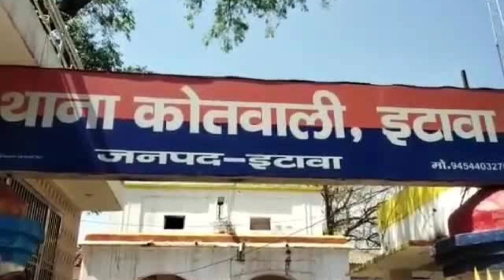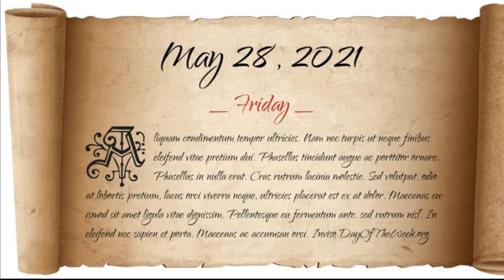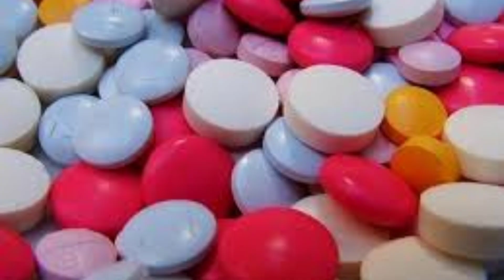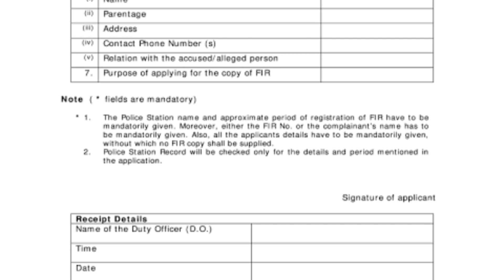Suhagrat को दूल्हा के दोस्तों ने दुल्हन का रेप कियाcrimestory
सुहागरात को दूल्हा औरउसके दोस्तों ने दुल्हन का रेप कियाSuhagrat Ko DulheOr DostoNe Dulhan Se Kiya Rap

उत्तर प्रदेश के इटावा जिला में एक दूल्हा ने दहेज न मिलने पर दोस्तों के साथ अपनी दुल्हन के साथ सुहागरात वाली रात को बलात्कार किया

dulhan
dulhin rahe bimar nirahua satal
rahe
dulhan reels
dulhan rahe bimar
dulhan rani
dulhan ready
dulhan rashi
dulhan ringtone
dulhe raja
rahe dj
dulhan ready for wedding